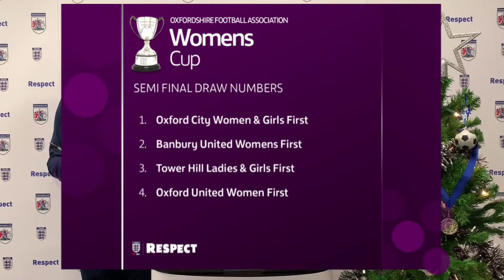OFA Womens Cup Semi Final Draw